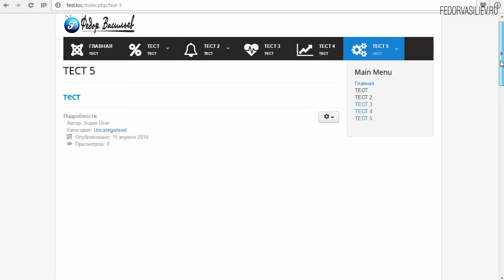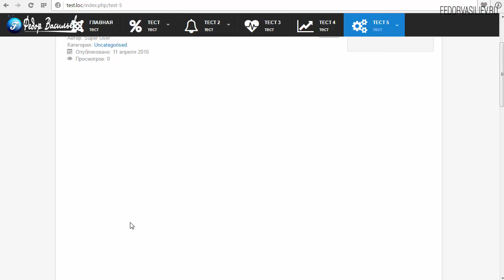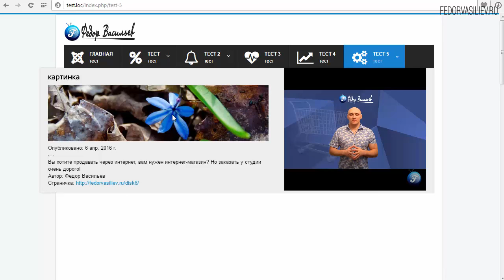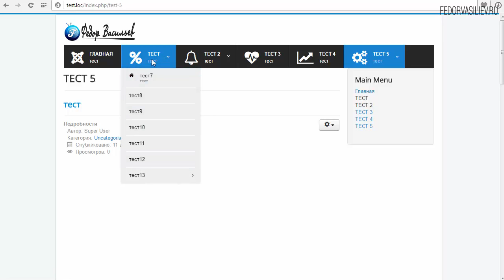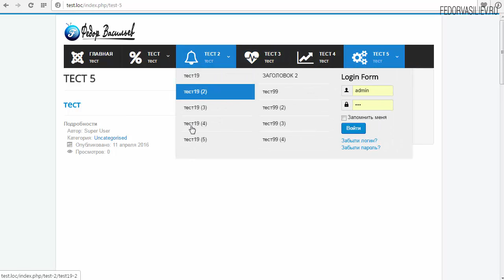1.Вступление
Мега меню для Joomla
Автор: Федор Васильев